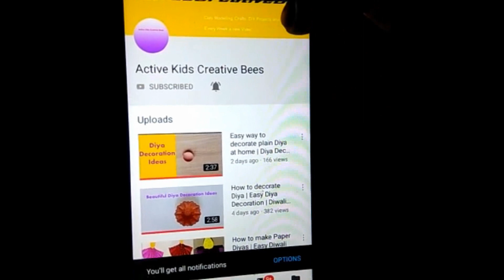How to make Coconut using Clay | Clay Modelling Coconut | Clay Fruits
Coconut using clay. Learn the easy way to make Coconut with clay. Clay modelling Coconut. Easy things to make with Clay.

In this video i have shown how to make clay coconut.

After watching video of clay coconut do let us know your views in the below comments box. Clay Art.